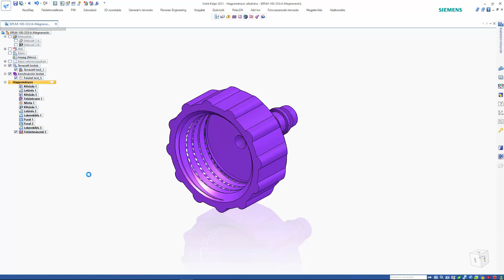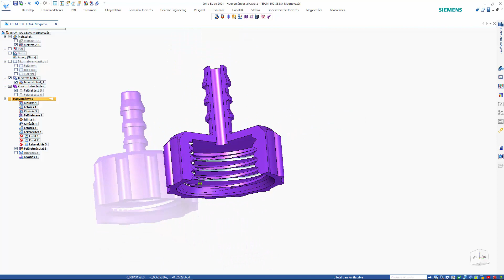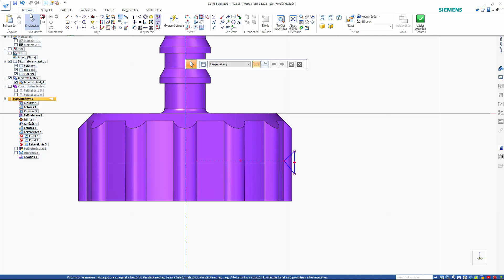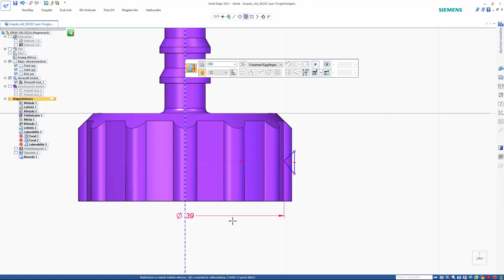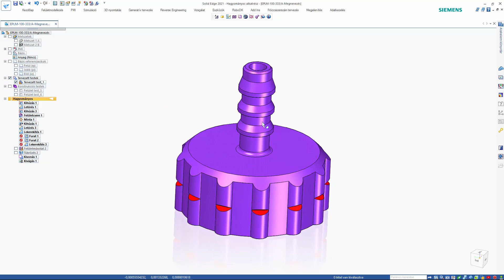Solid Edge 2021 - LH physical thread